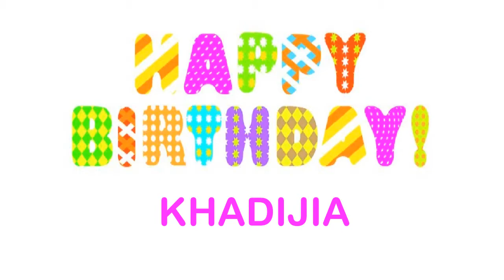Khadijia Happy Birthday Wishes & Mensajes